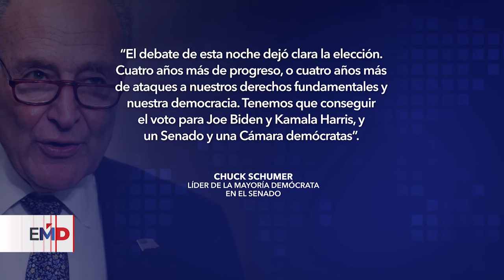Salud de Biden divide al Partido Demócrata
El poco favorable desempeño del presidente Joe Biden en el debate presidencial repercute en el seno del Partido Demócrata, obligando a los legisladores a lidiar con una crisis que podría trastocar las elecciones presidenciales…